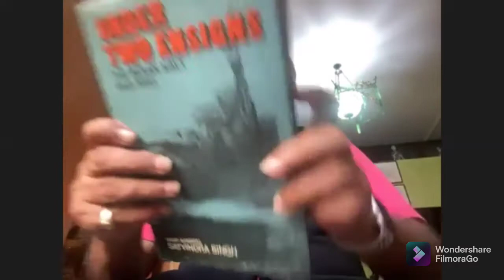ADU brainstorms Indian-Royal Navies ties with Cmde Ranjit B Rai & Cmde A J Singh as DSEi takes off